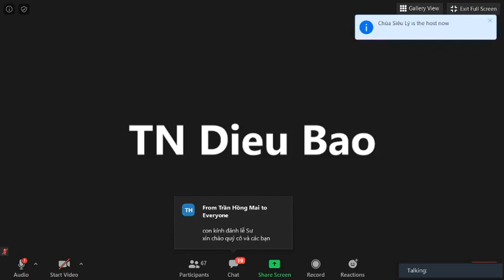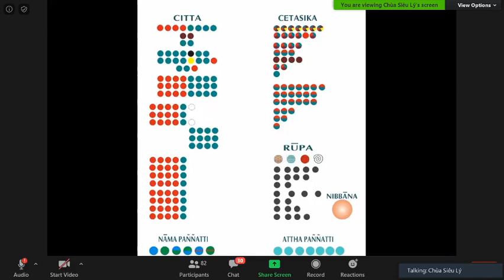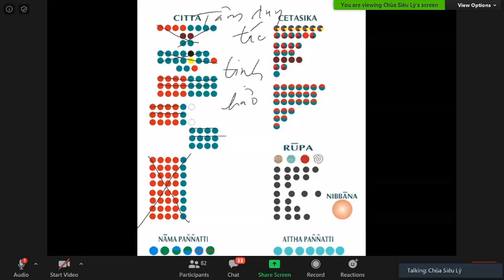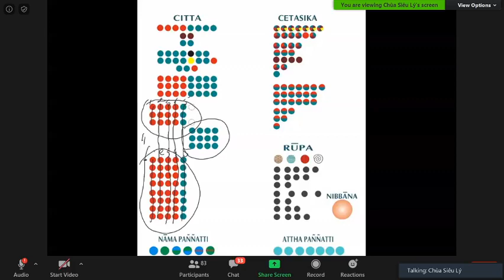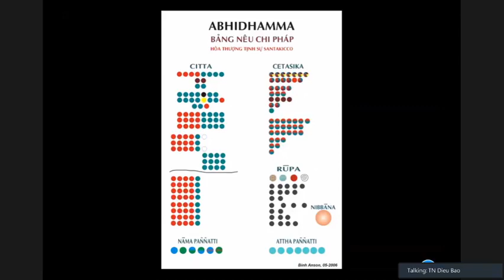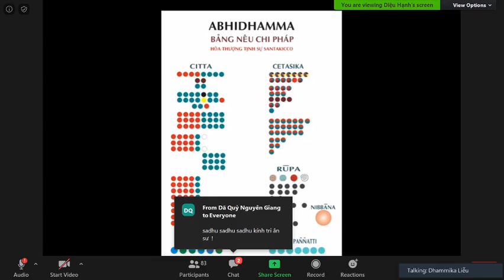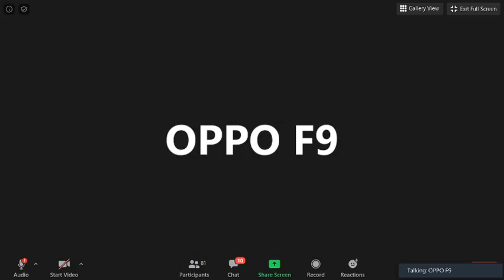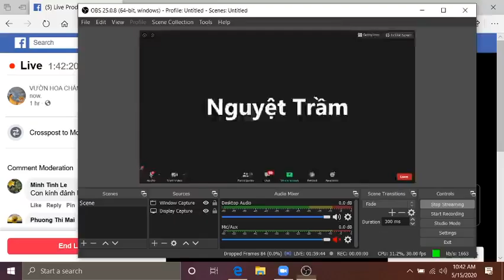17_Vi Diệu Pháp Khái Lược do TK Pháp Nhiên May 15-2020.Bài 17: ôn tập về TÂM (chia Pháp)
17_Vi Diệu Pháp Khái Lược do TK Pháp Nhiên May 15-2020.Bài 17: ôn tập về TÂM (chia Pháp)